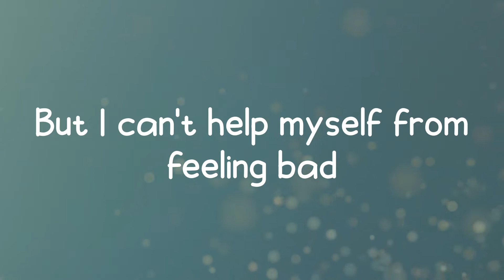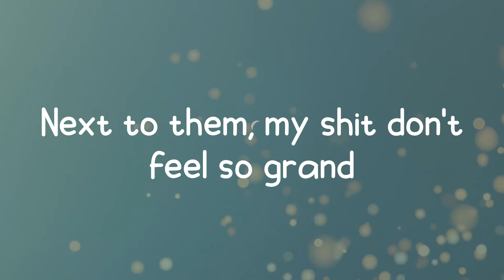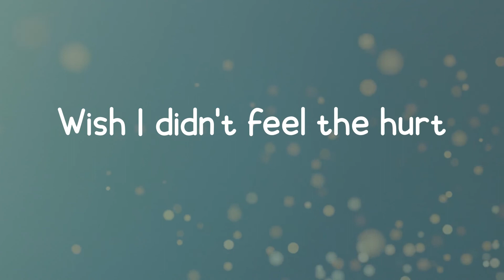World's Smallest Violin - AJR (Lyrics)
Lyric Video for World's Smallest Violin by AJR.